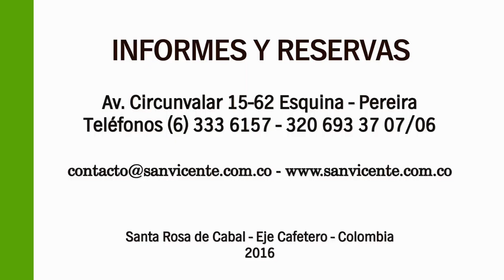Testimonios de Bienestar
"Una inversión de salud para nuestros cuerpos", así nos catalogan nuestros visitantes. Ven a vivir una